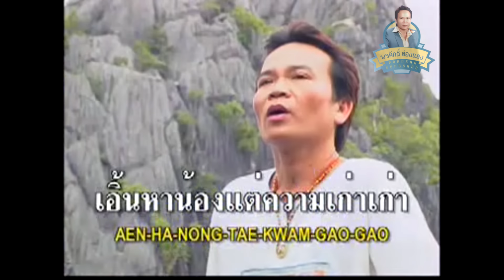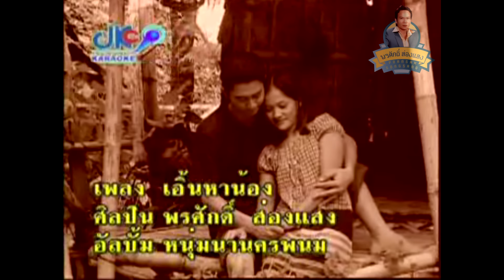[KARAOKE] เอิ้นหาน้อง - พรศักดิ์ ส่องแสง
อัลบั้ม : หนุ่มนานครพนม
เพลง : เอิ้นหาน้อง
นักร้อง : พรศักดิ์ ส่องแสง